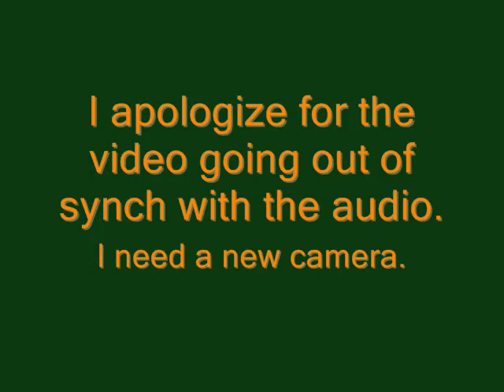MensRoomFTM Week 29 ITs Not All About the Body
Transitioning socially as well as physically

Personal Channel: sillyyetsuccinct